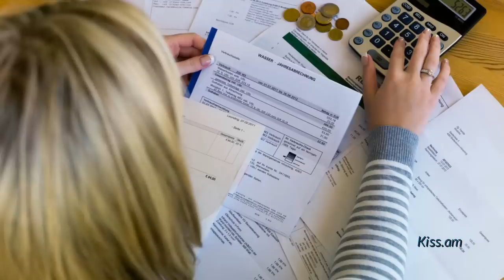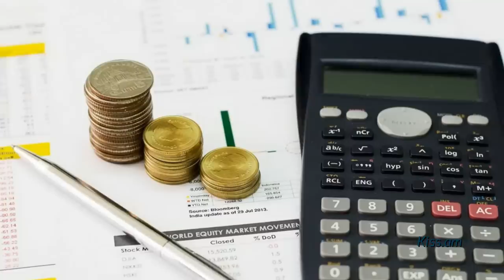Գումարը ճիշտ խնայելու խորհուրդներ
Ներկայացնում է Հայկ Բլբուլյանը:

Հաջողակ մարդիկ սովորաբար ունեն մեկ ընդհանրություն՝ դա խնայել կարողանալու սովորույթն է: Դա չի նշականում, որ դու պետք է օգտվես դիմահարդարման էժանագին միջոցներից կամ գնումներ անես միայն զեղչերի ժամանակ: Խնայել ուղղակի նշանակում է, որ ամեն ամիս քո եկամուտների մի մասը պետք է մի կողմ դնել և դա դարձնել սովորույթ: Պետք է կարողանալ եկամուտներիդ, ասենք, օրինակ` 30 տոկոսը «մի կողմ դնել», և ծախսերը պլանավորել մնացած գումարի հաշվին:

Շարունակությունը հոլովակում.